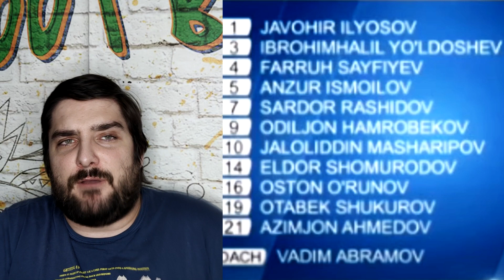Сборная Узбекистана обыграла Гану! Шомуродов - хорош!